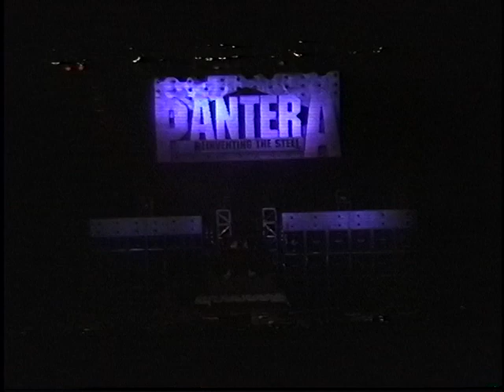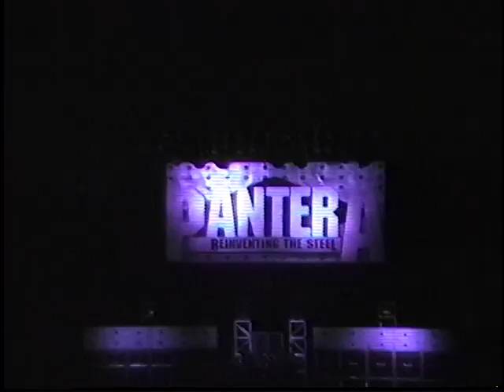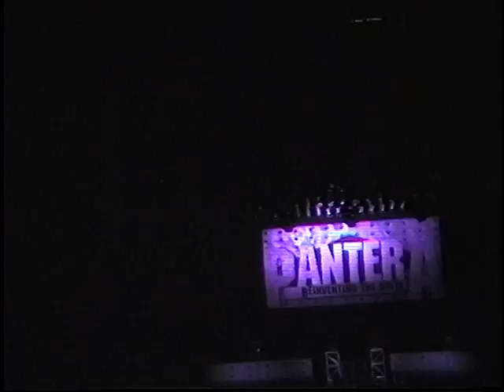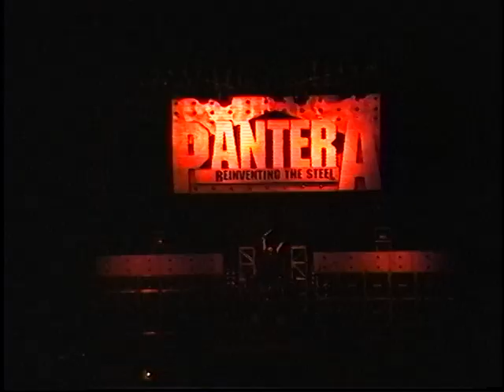Pantera - (First Union Center) Philadelphia,Pa 6.22.01 (Complete Show)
Pantera - (live) First Union Center Philadelphia,Pa 6.22.01
(Hi8 Master)
Set List:
1:00 - 3:41 Revolution Is My Name
4:10 - 9:14 5 Minutes Alone
9:27 - 13:28 Slaughtered
16:12 - 21:01 Goddamn Electric
22:29 - 27:14 War Nerve
28:45 - 32:30 Becoming
33:12 - 39:58 Revolution Is My Name
41:13 - 45:19 Mouth For War
47:10 - 50:55 Strength Beyond Strength
53:49  I'll Cast A Shadow ( Take 1 )
54:48 - 59:21 Ill Cast A Shadow
59:30 - 1:01:05 25 Years
1:03:15 - 1:06:11 Fucking Hostile
1:06:12 - 1:12:30 This Love
1:15:36 - 1:18:00 Primal Concrete Sledge
1:18:02 1:22:58 Comboys From Hell
1:24:28 - End, Walk